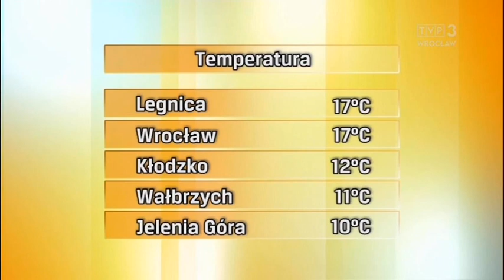Magdalena Pecka 25.9.2020